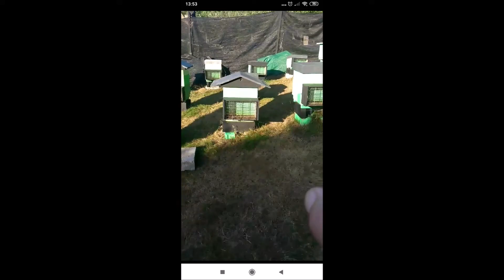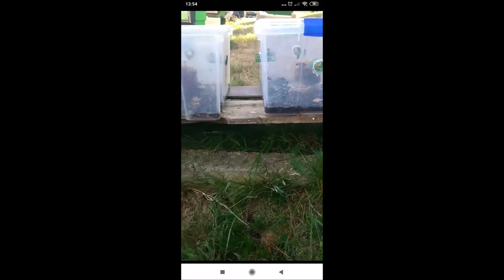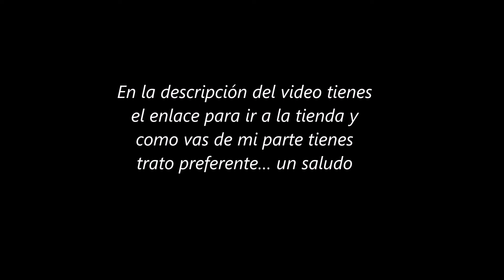⚠️ SOLUCIÓN 🆕contra la AVISPA ASIÁTICA 🐝 🈶en los colmenares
Ya podéis convertiros en miembros de este canal para disfrutar de ventajas:
Este video abrirá los ojos a todos aquellos que no creen que se pueda controlar el ataque en colmenares de la avispa asiática… espero poder esclarecer cómo funciona y crear una esperanza a los apicultores respecto a defender sus colmenares… lo prometido es deuda y aquí lo tenéis…
COMPRAR TRAJE DE APICULTOR OFERTA MAS GUANTES Y ...